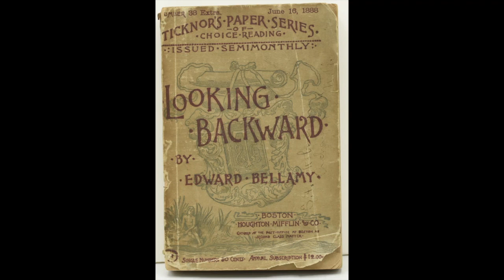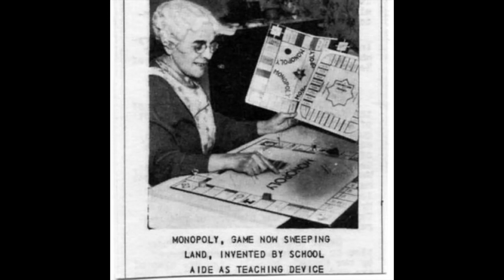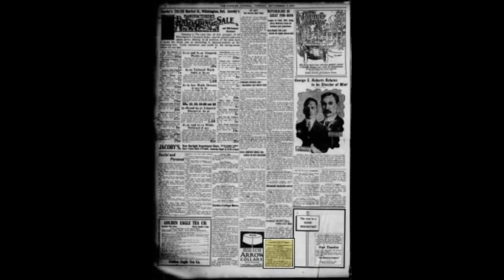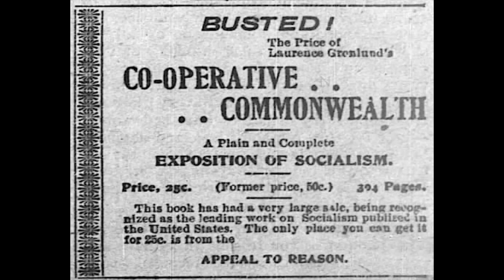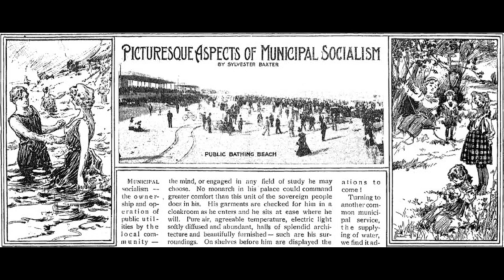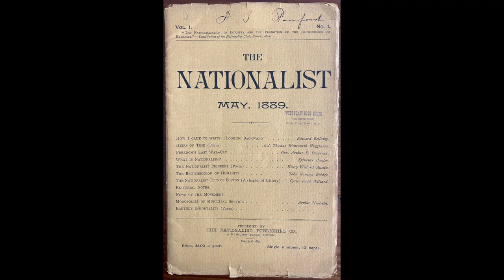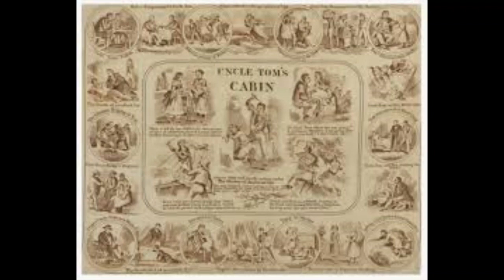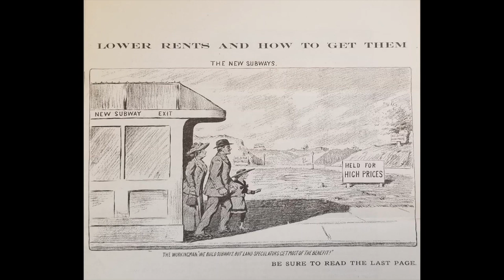Pioneers of American Socialism | Ep. 7 - Tending Upward and Sunward - the Georgists and Bellamyites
Pioneers of American Socialism is a podcast series led by historian Mitchell K. Jones. Mitch is an editor of Midwestern Marx and the Journal of American Socialist Studies. He is a public health worker, historian, and member of the Party for Socialism and Liberation in Rochester, New York. He has a bachelor’s degree in anthropology and a master’s degree in history.